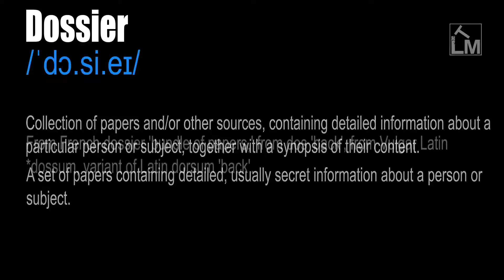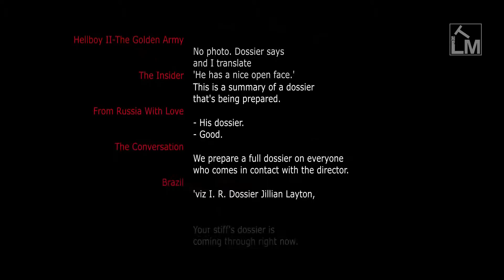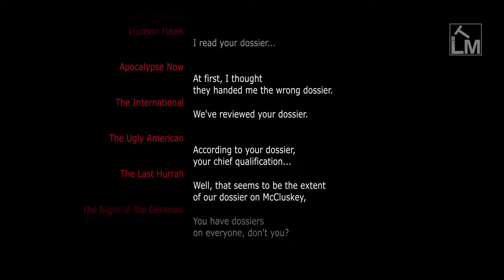Dossier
/ˈdɔ.si.eɪ/

Collection of papers and/or other sources, containing detailed information about a particular person or subject, together with a synopsis of their content.

A set of papers containing detailed, usually secret information about a person or subject.

From French dossier 'bundle of papers,' from dos 'back', from Vulgar Latin *dossum, variant of Latin dorsum 'back'.